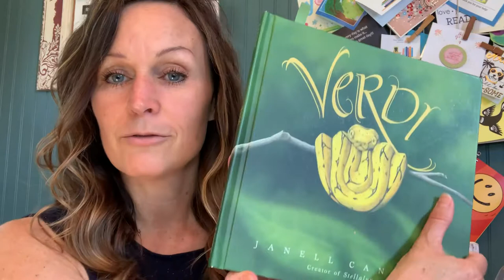Be an Amazing Writing Teacher Episode 1